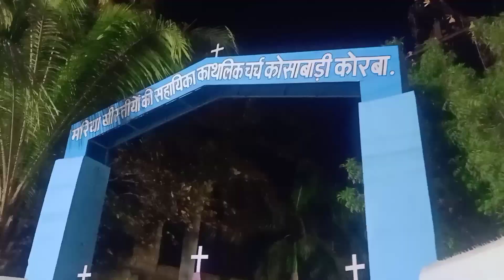CHRISTMAS CELEBRATION 🎄🎅 । Vlog